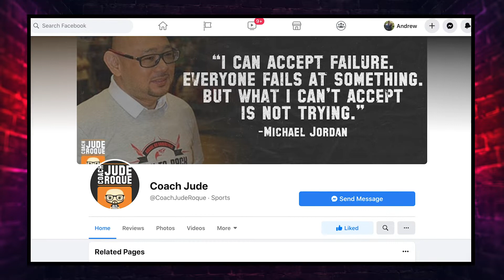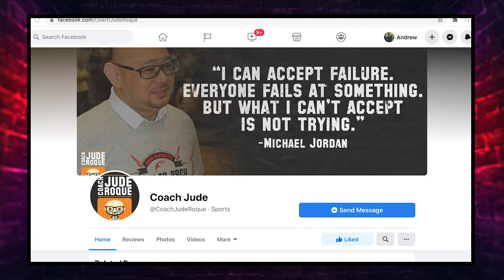EP 3 Coach Jude Roque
Join us for our 3rd episode as we interview San Beda Red Lions Team Manager, Coach Jude Roque. We talk about the future of the NCAA, imports and the current lock down restrictions imposed on the league.

Contents of this video:
00:00 Intro
01:14 Coach Jude's Coaching Project
06:23 How is the PBA dealing with COVID restrictions
08:29 Future of NCAA during COVID restrictions
16:20 New rules on imports/foreign players in the NCAA and UAAP
24:12 Season 95 San Beda vs Letran
28:06 Running priest controversy
31:06 New San Beda roster
34:20 Which team will have the advantage in the coming season
38:51 Other training facility options for San Beda Red Lions
41:34 Recruiting players from the US
45:11 Coach Jude covers UFC